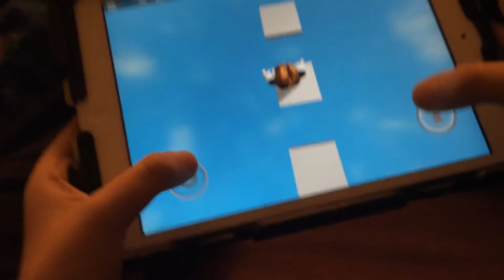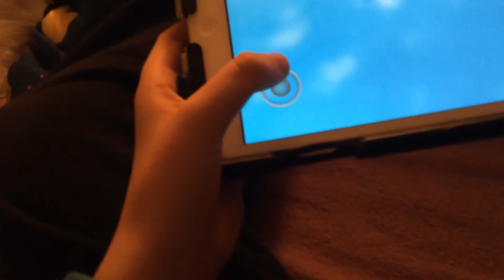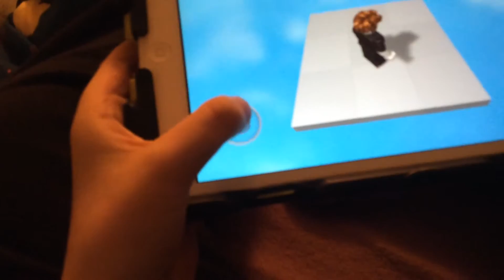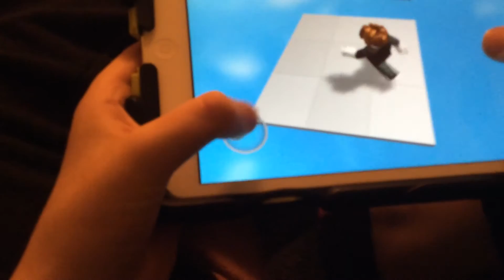Roblox mlg fnaf obby gameplay I bet it